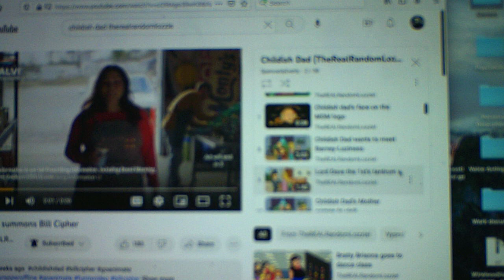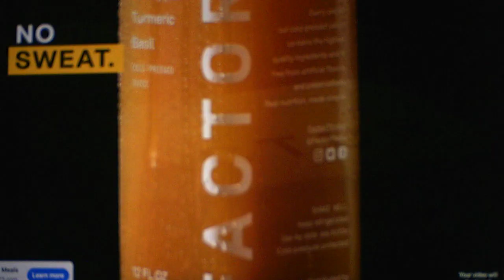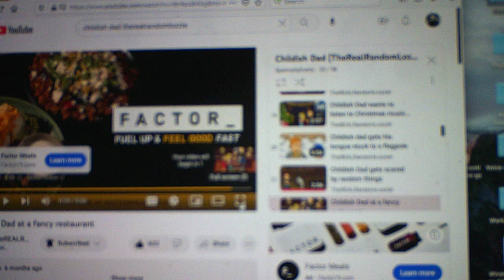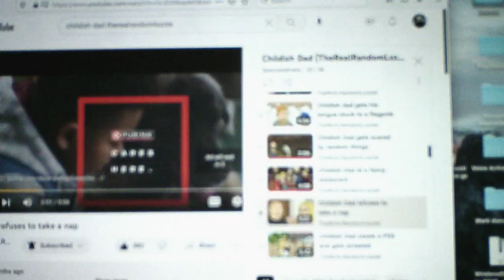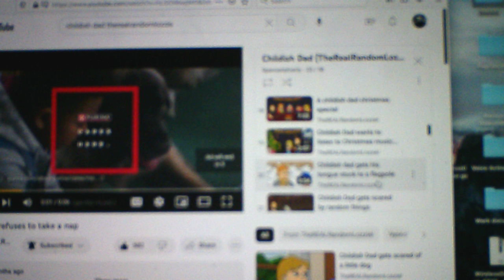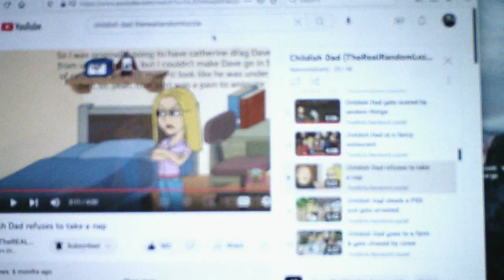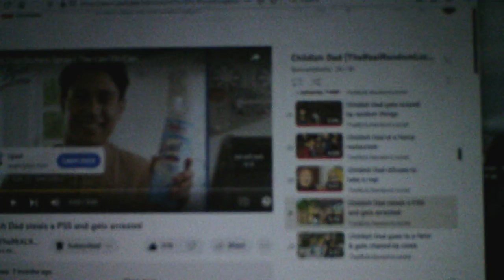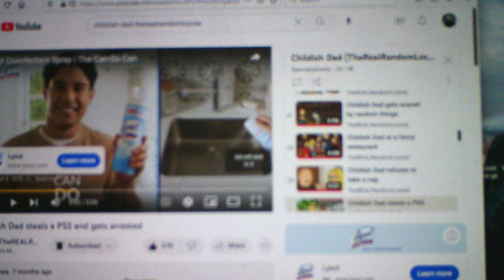Childish Dad Commentary/Reaction Videos Part 18